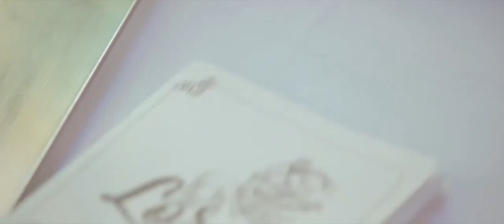TO ALL SEMINARIANS | The Light of Faith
A message to our seminarians.